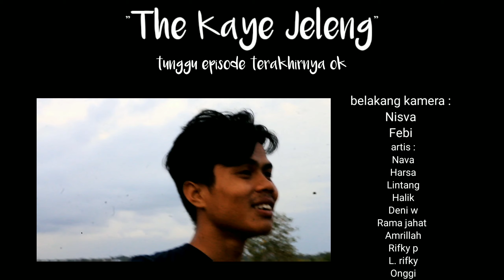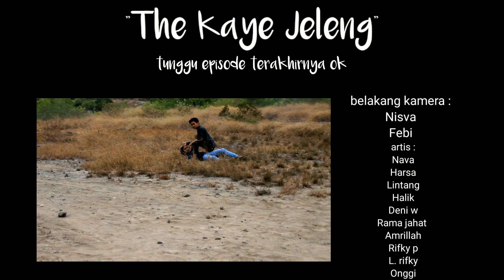film pendek "THE KAYE JELENG" episode 02 (official video) short movie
"THE KAYE JELENG" (official video) episode 02

Di episode ke 2 ini menceritakan arsa yang memergoki pacarnya dengan selingkuhannya yang berujung pada kericuhan dan menyebapkan mereka bertengkar hebat dan berkelahi sampai salah satu teman arsa pingsan.

Artis:

-Harsa arif

-Onggi dinata

-L lintang faizi

-Rama jahat

-NAVA

-L rifky azwari

Deni wahab

Mari berkarya.